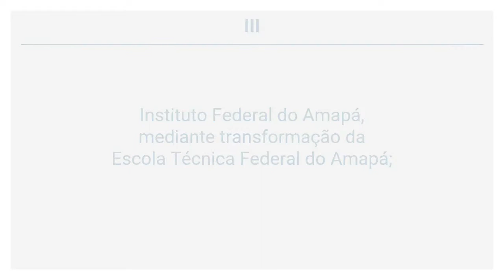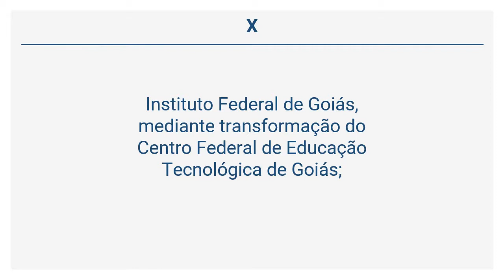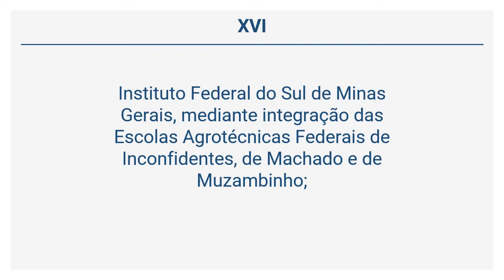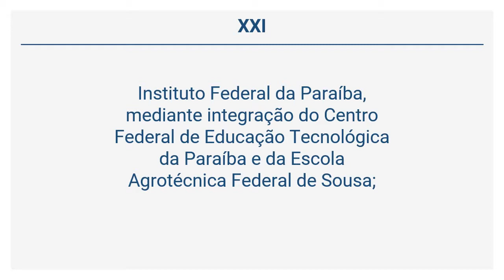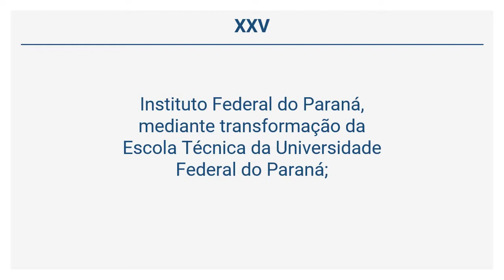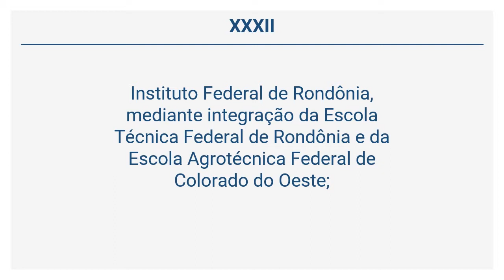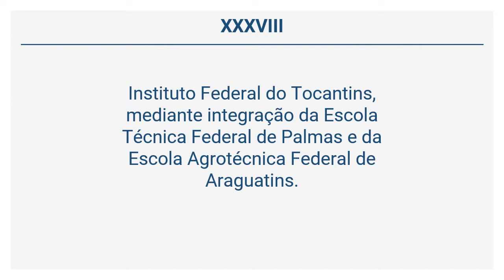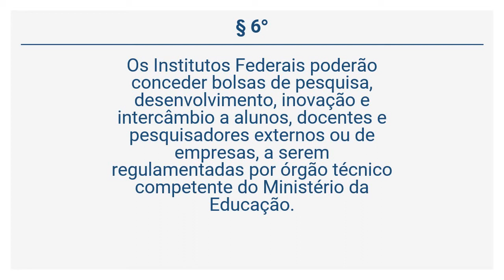Lei 11.892/08 - DOS INSTITUTOS FEDERAIS DE EDUCAÇÃO, CIÊNCIA E TECNOLOGIA (Art. 5°)